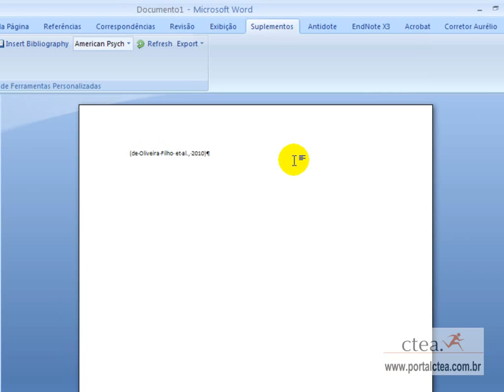word plugin - mendeley - portalctea.com.br